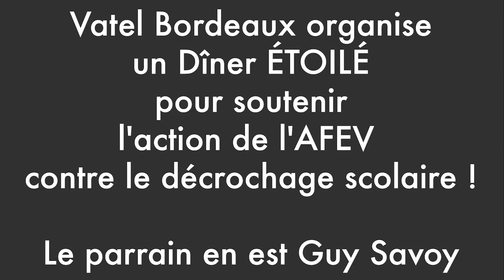Our upscale dinner sponsored by Guy Savoy, in support of the AFEV student association.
Vatel Bordeaux will organize on the 29thof November a 5-star dinner in collaboration with Intercontinental Bordeaux-le Grand Hotel, designated best hotel in France, with Guy Savoy, a starred chef as mentor.

This charity dinner will take place to support the actions of the AGEV student association, which fights against school dropout. It offers a personalized support to children and teenagers who are struggling academically.

By participating to the charity dinner, you will do a charity action and also reward your senses by having a pleasant gourmet experience through the menu conceived by 3 starred chefs and the best sommelier of France

Additionally, the gala will be enlivened by Artistic performances.